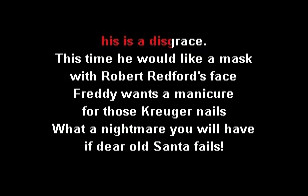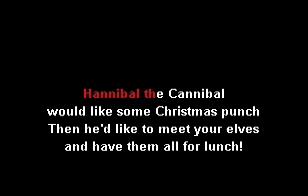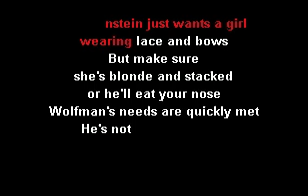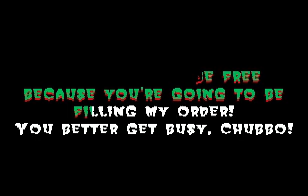TALES FROM THE CRYPT Christmas Rap (VR Karaoke NoBGV)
From the album "Have Yourself a Scary Little Christmas"
Originals vocals by John Kassir as the Crypt Keeper.
Alternate text style for spoken parts.
No ownership claimed, fan made vocal reduction karaoke track